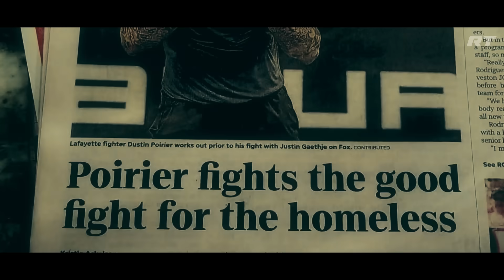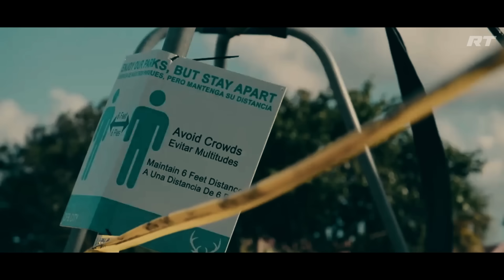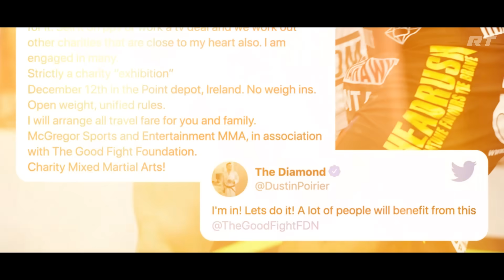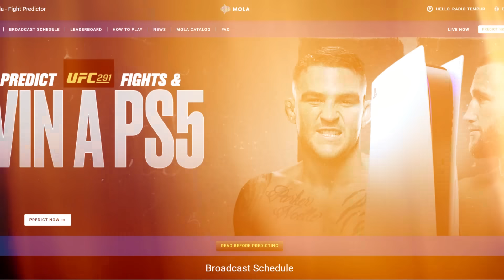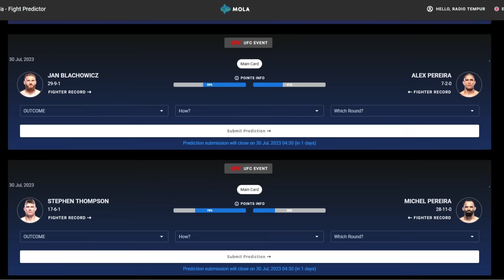Profil Fighter Dustin Poirier! Tinju Sekeras Berlian Hati Semulia Berlian! 💎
Saksikan perebutan Sabuk BMF antara Dustin "the Diamond" Poirier melawan Justin "the Highlight' Gaethje dalam UFC 291 hari Minggu tanggal 30 Juli 2023 pukul 07:00 WIB hanya di Mola!

Kirim prediksi kalian di molafightclub.com dan raih kesempatan mendapat Playstation 5 dan hadiah exclusive lainnya dari MOLA! Jika ada pertanyaan bisa masuk ke

MOLART40

Voucher ini berlaku untuk 1 bulan dengan paket Entertainment + Sport Single Stream